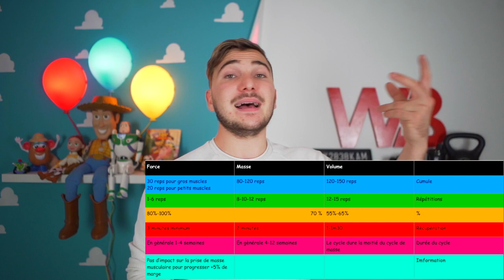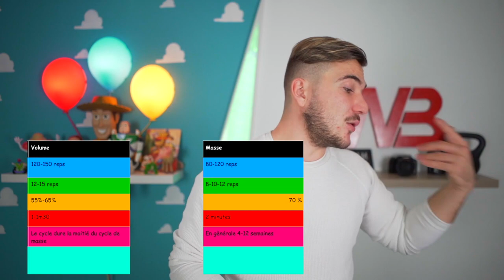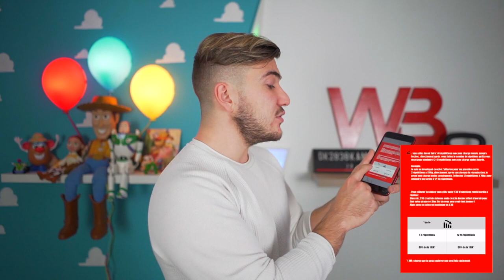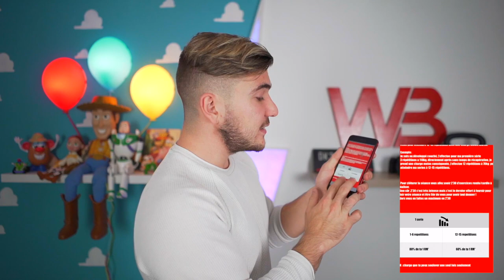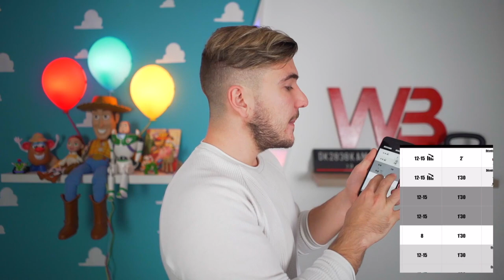COMMENT CRÉER SON PROPRE PROGRAMME ! | WORKBODY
● INFO●

● ME SUIVRE ●

● MON MATÉRIEL ●

| WORKBODY